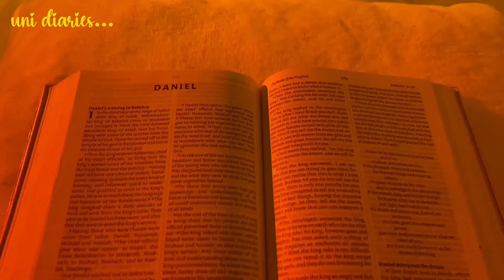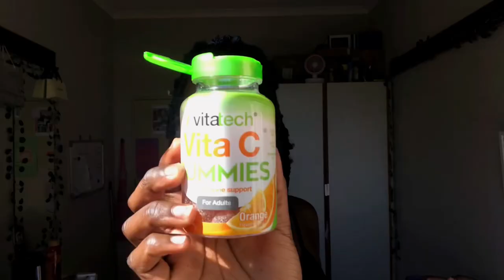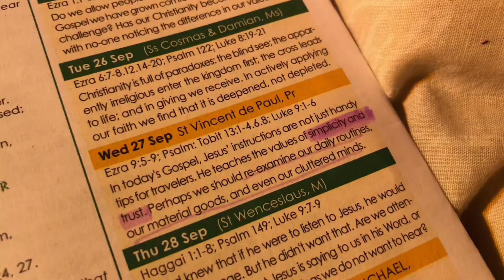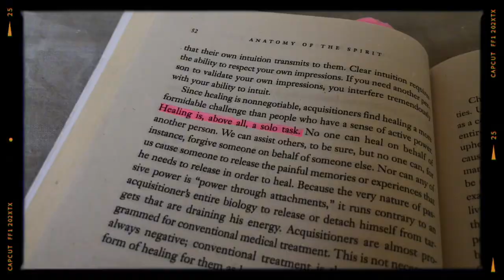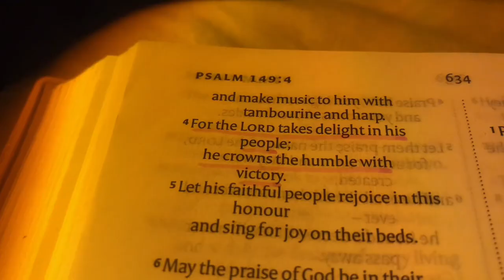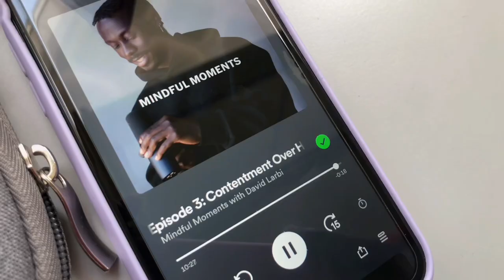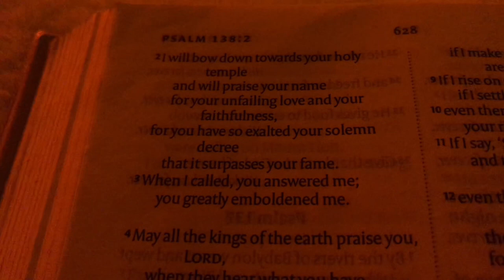uni diaries | realistic week at university, grocery shopping, lectures, gym & more!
this video was filmed & edited in September 2023. i just thought to share it with you. xoxo

About Me:
Full Name: Honoratha Carlos
Birthplace: Namibia (grew up in Pretoria, SA)
Age: 22
Birthday: 19 January
Uni: Stellenbosh University & Interior Design Institute
Uni Course: BEd Intermediate Phase & Interior Design
Year: Third (3rd) (at the time this video was filmed)